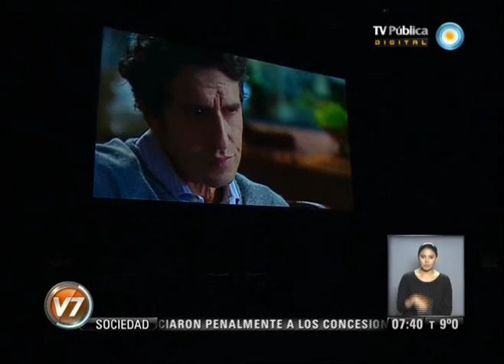v7 2013 06 18 Comenzó en terapia